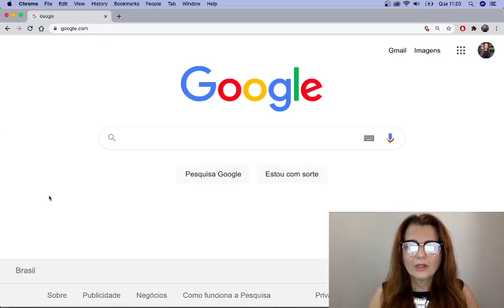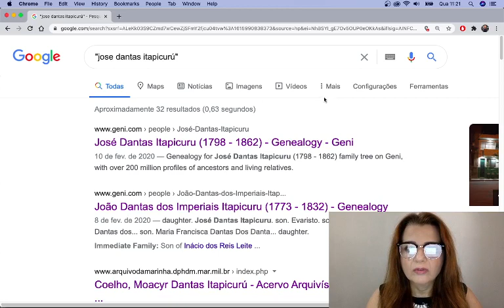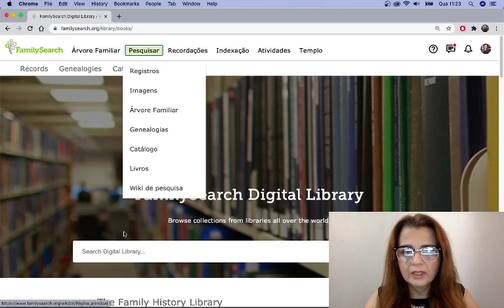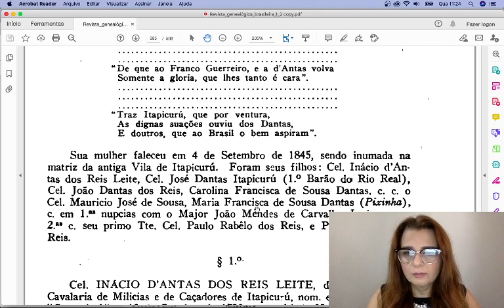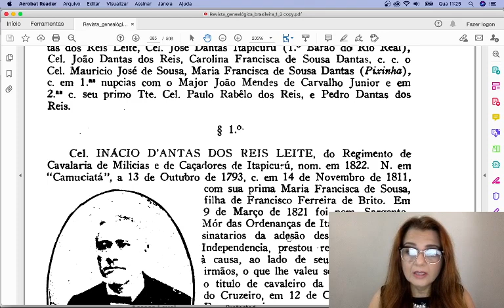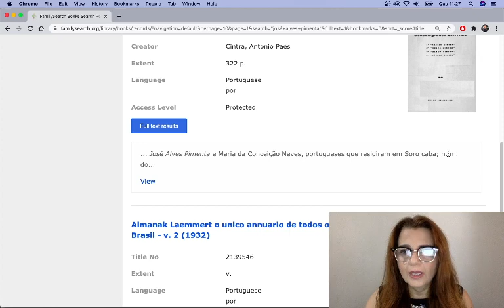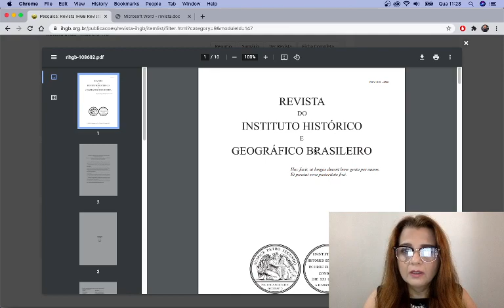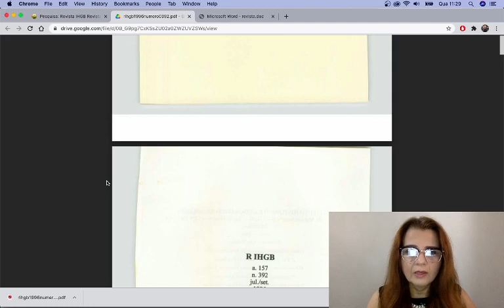Genealogia Avançada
Genealogia Avançada - Familysearch, Google Books, Revistas de Genealogias, Bibliotecas Físicas, Banco de Dados das Revistas e dos Institutos.